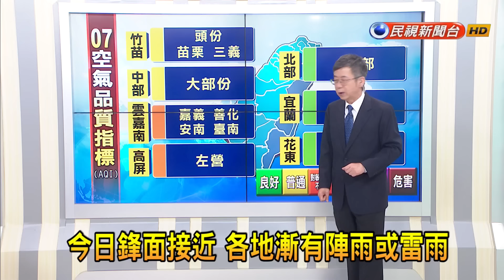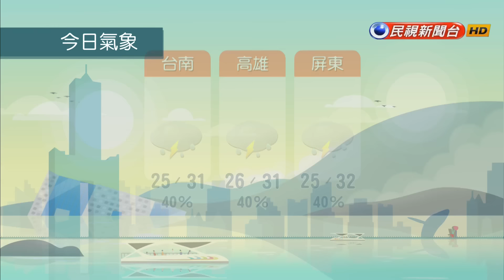2024/5/20今日鋒面接近 各地漸有陣雨或雷雨－民視新聞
【民視即時新聞】今（２０）日白天鋒面接近，臺灣東半部、南部地區及澎湖、金門、馬祖有局部短暫陣雨或雷雨，中部以北地區將轉為有局部短暫陣雨或雷雨，金門、馬祖及午後中南部地區、北部山區有局部較大雨勢；今晚起至明（２１）日鋒面影響，西半部地區及澎湖、金門、馬祖有短暫陣雨或雷雨，並有局部大雨發生的機率，東半部地區有局部短暫陣雨或雷雨。